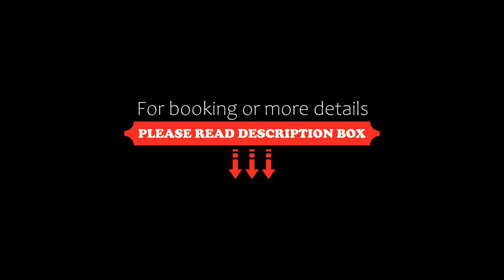The OneFive Okayama, Okayama, Japan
About Property:
A few steps from Okayama Kinshu Kaikan, The OneFive Okayama is located in Okayama and provides air-conditioned rooms with free WiFi. The property is around 600 m from Okayama-ji Temple, 600 m from Kongo-ji Temple and 700 m from Komori Shrine. Guests can enjoy city views.
At the hotel, every room is fitted with a desk, a flat-screen TV and a private bathroom. All units will provide guests with a fridge.
Popular po...
Property Type: Hotel
Address: 700-0823 Okayama, Okayama, Kita-ku Marunochi 1-1-13, Japan
Searching For
1. The OneFive Okayama - Okayama - Japan
2. The OneFive Okayama - Okayama - Japan Address
3. The OneFive Okayama - Okayama - Japan Rooms
4. The OneFive Okayama - Okayama - Japan Amenities
5. The OneFive Okayama - Okayama - Japan Offers and Deals
Audio Credit:
Track Title: Blank Slate
Artist: VYEN